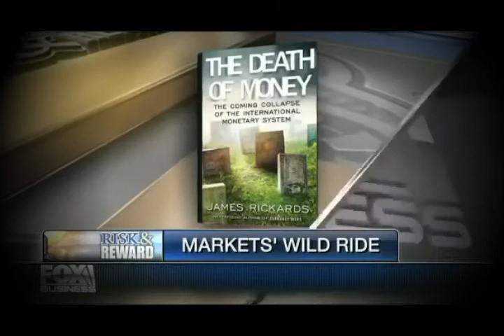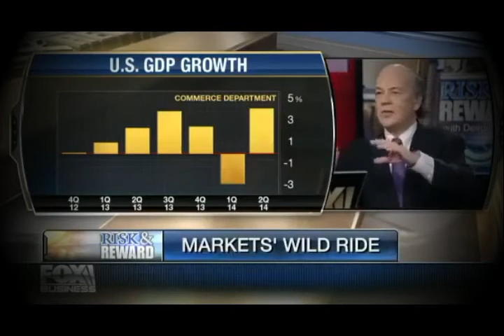Jim Rickards : The Fed Will Start QE4 In 2015